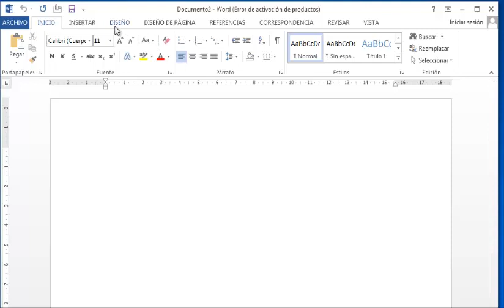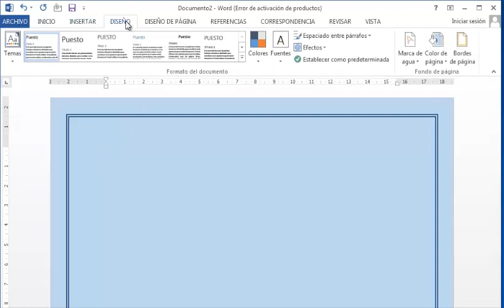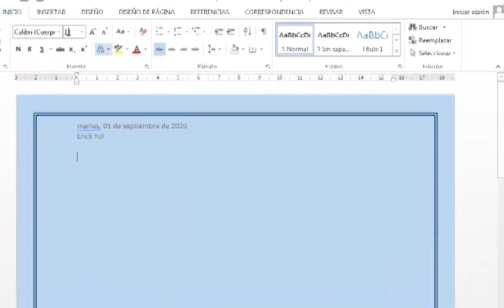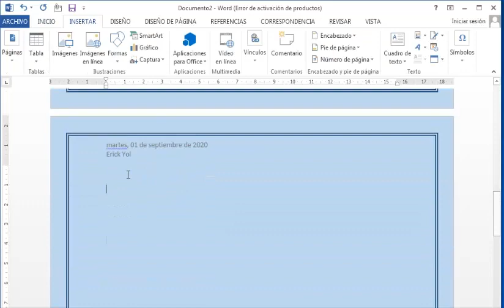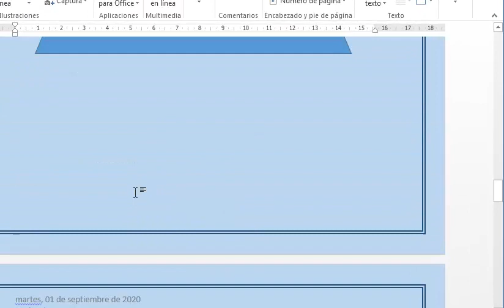Modificaciones básicas a la página en Word